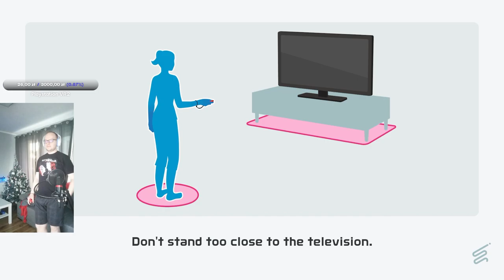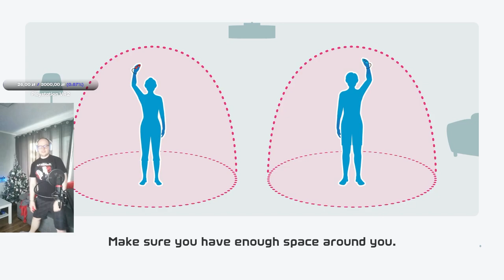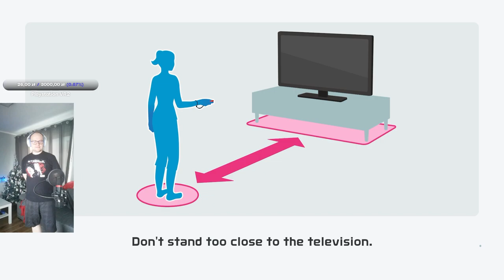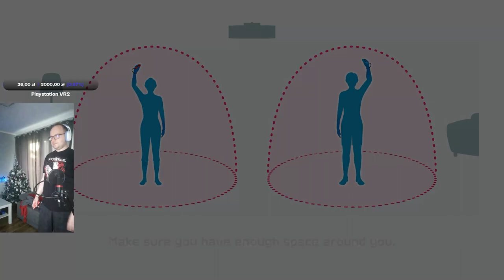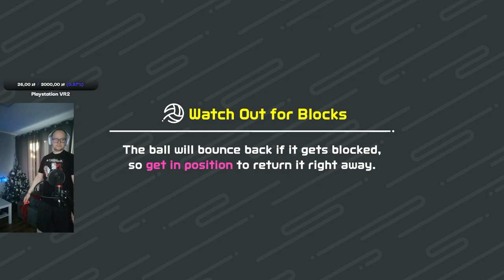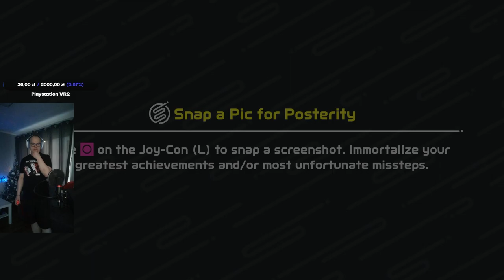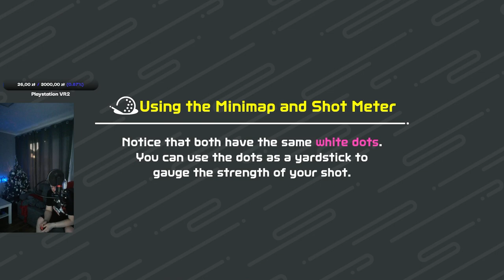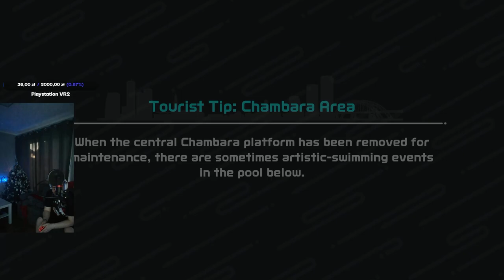Archiwum - Noworoczne Nintendo Switch Sports - 1.01.2023